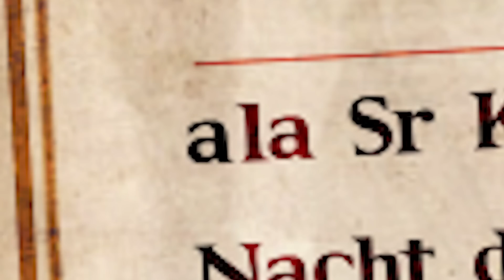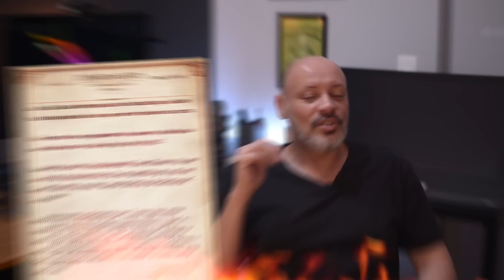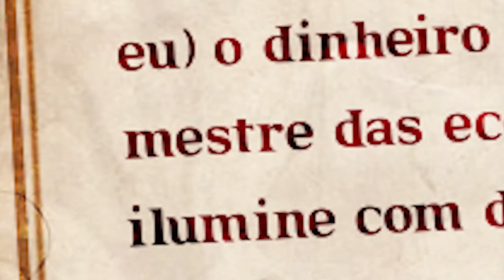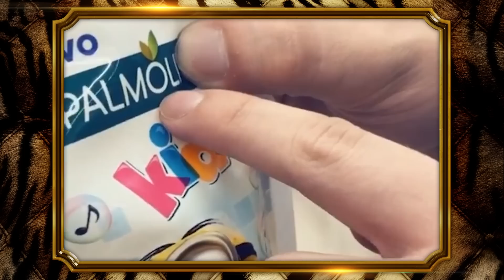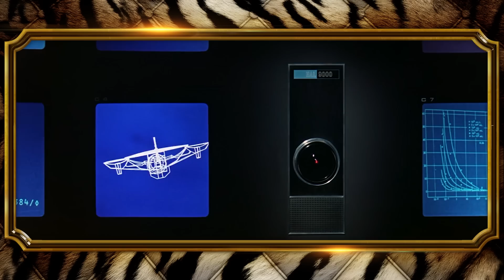Sr. K responde o Chat GPT!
Olá bípedes! Hoje nosso magnânimo Sr. K bate de frente com um e-mail escrito pelo Chat GPT!

Quer mandar a sua pergunta para Sr. K responder?